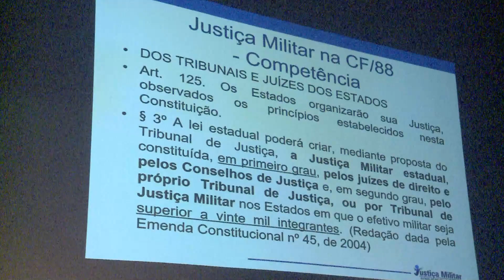(ESBM) - Depoimento Diretor da Faculdade João Paulo II, Fernando Romero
O Diretor da Faculdade João Paulo II, Fernando Romero, participou da Aula Magna da ESBM. Confira a sua avaliação sobre a parceria com a Escola Superior dos Oficias da Brigada Militar e do Corpo de Bombeiros Militar - ESBM